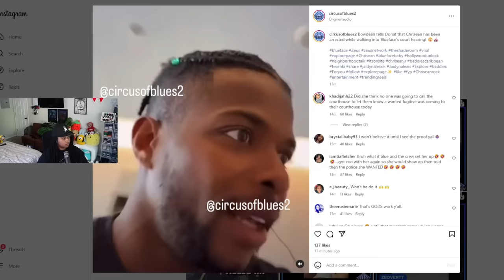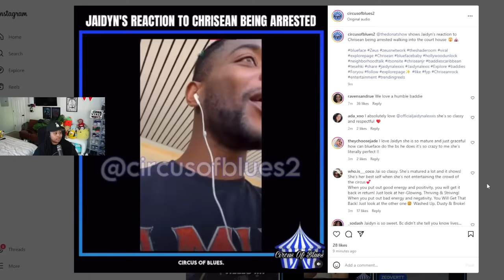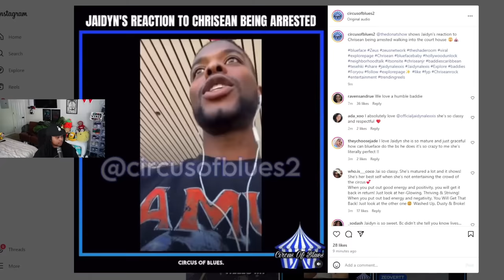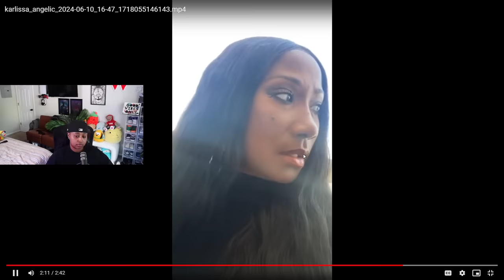Chrisean goes to Blueface Court Date and is ARRE$$TED 😱 Jaidyn and Karlissa RESPOND 😱